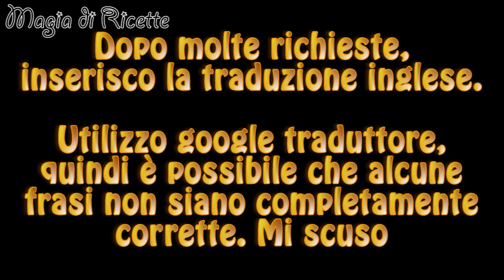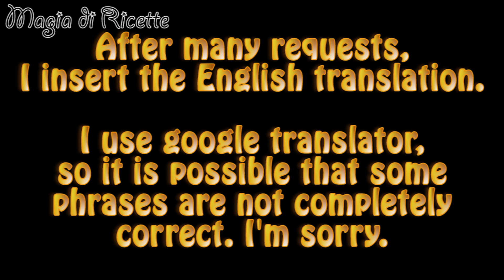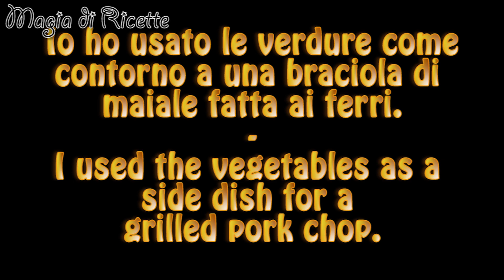VERDURE GRIGLIATE // GRILLED VEGETABLES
Sono un contorno salutare, colorato e molto saporito: la grigliatura ne preserva il gusto e ne esalta tutto il sapore.
Sono un contorno estivo da servire sia caldo che freddo per accompagnare piatti di carne o pesce.
Per quanto riguarda le zucchine io preferisco salarle una volta sola, ma in alternativa si possono salare, sciacquare dopo che hanno spurgato l'acqua di vegetazione e asciugare con carta assorbente. Quindi si può procedere a grigliare. Una volta cotte, è possibile salarle nuovamente.

Grazie per aver guardato questo video e, se ti piace la ricetta, falla conoscere ai tuoi amici condividendo questo video, inoltre prova a prepararla anche tu e lasciami un commento qui sotto!